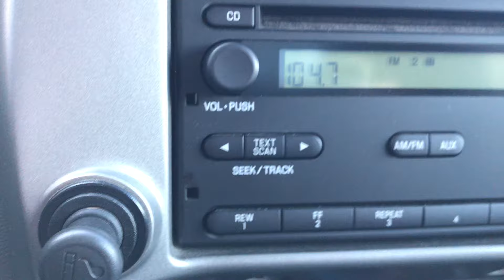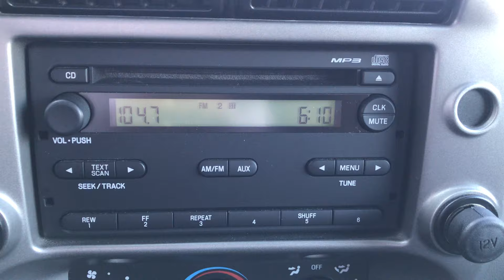2011 Ford Ranger XLT ** 4 Door Extended Cab ** 4.0 V6 ** 56,255 MILES **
Stock #:P3384A
Odometer:56,255

This 2011 Torch Red Ford Ranger XLT ** 4 Door Extended Cab ** 4.0 V6 ** LOW MILES RWD is well equipped and includes these features and benefits: